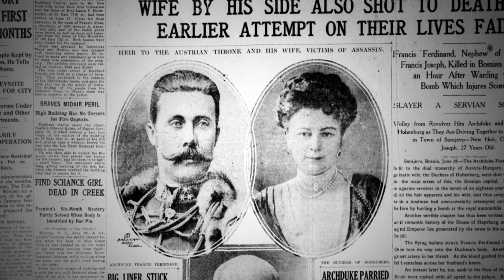How Alliances & Royal Jealousy Started WW1| World War 1 With Tony Robinson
World War 1 is one of the darkest times in human history, before it ever happened there was a strategy in place that was supposed to entirely prevent it. What went wrong for this strategy to so tragically backfire?